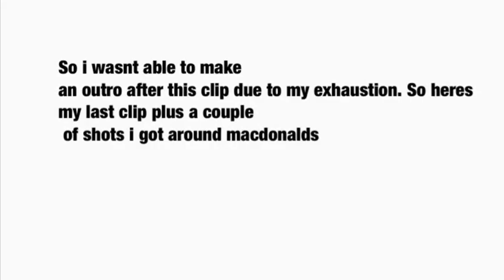Come To Work W/ Me | 3rd Shift Chronicles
I work 3rd shift at a Macdonalds, and i wanted to show you guys what its like.